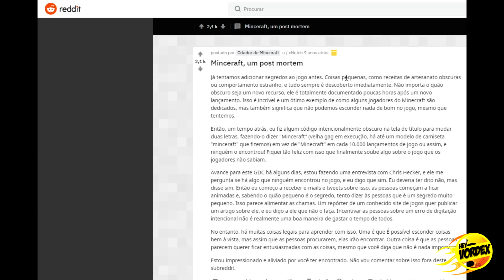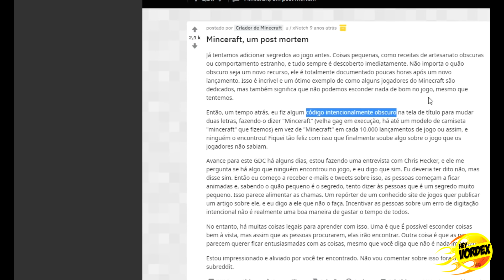COISAS SUPER RARAS NO MINECRAFT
Hey, pessoal!

Neste vídeo vocês conferir algumas das coisas mais raras do Minecraft, que tem uma probabilidade muito baixa se acontecer no jogo, as coisas exibidas são: o raro axolotl, o portal do fim já ativado, o título escrito "minceraft", a ovelha rosa bebê e o portal falso fim que está numa sala secreta da Mansão do Bosque.

➽Mostre o nosso canal para algum amigo (a).